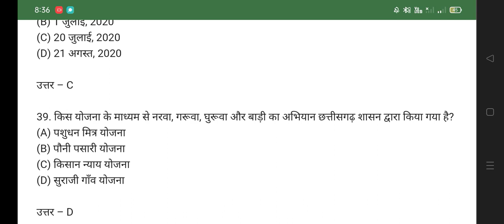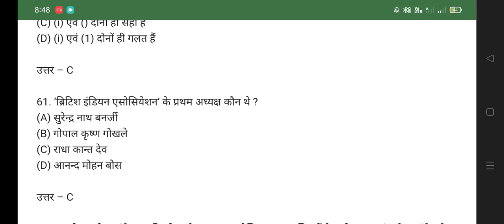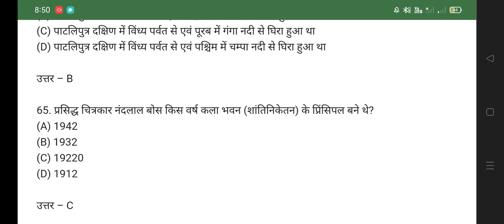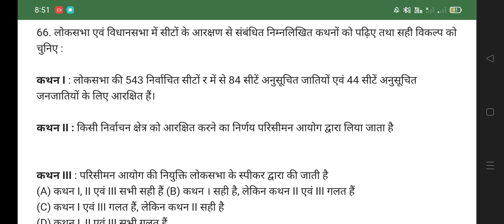छत्तीसगढ़ SI मॉडल पेपर👍👍 (Part -55) 2022 ! CG POLICE SI PSC MODEL PAPER 2022 PSC Pre. VYAPAM#short